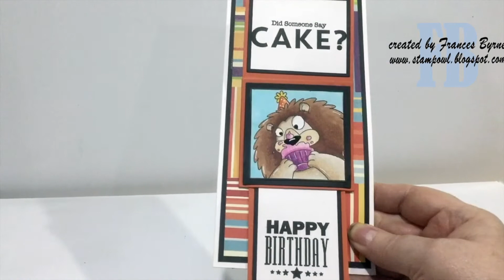Party Animal Slimline Waterfall Card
Slimline Waterfall Card using Karen Burniston's Frame Pull Pop--up die set.

• Catherine Pooler Designs - Let's Party Collection - Dies - Celebrate Block...